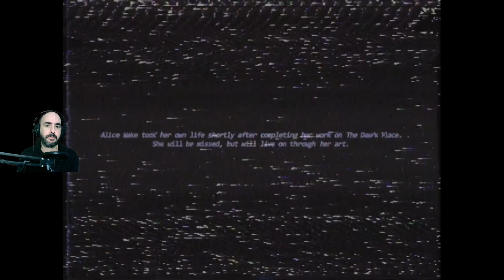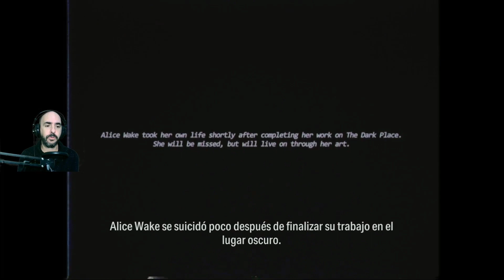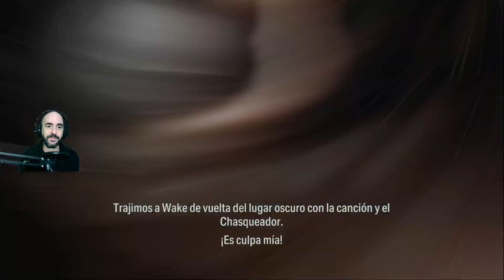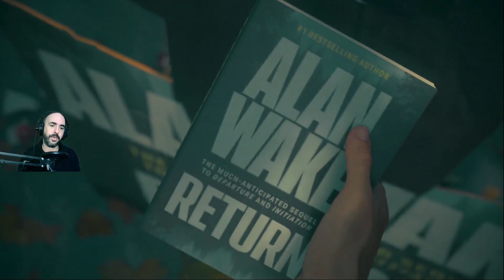LA FERIA DEL VENADO | ALAN WAKE II | Gameplay español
🔔🔔 Subscríbete para más vídeos como este en un solo

En este nuevo gameplay en español de Alan Wake 2 nos vamos aproximando al final de la historia, y para ello volvemos a ponernos en la piel de Alan en sus intentos por salvar a Alice.